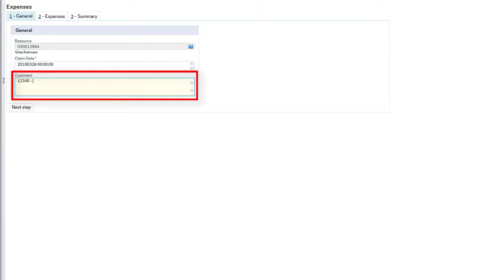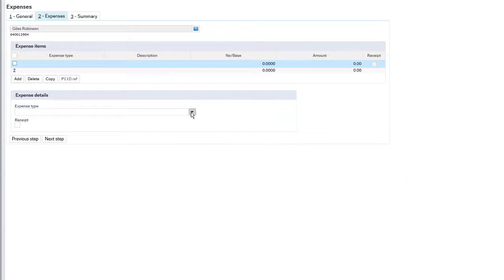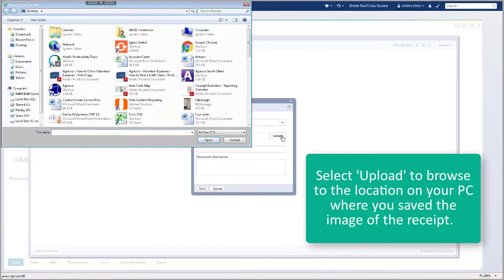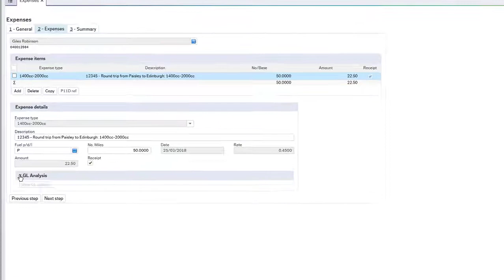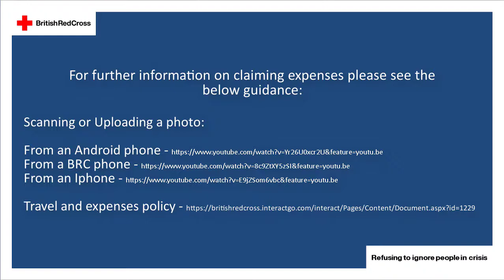Agresso Volunteer Expenses 2018 How to Make an Expense Claim